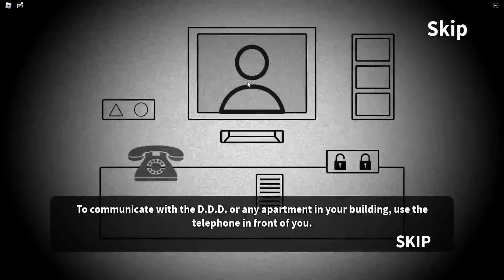ROBLOX - Thats Not My Blocky Neighbor - [Full Walkthrough]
🦈 Today I'm playing Thats Not My Blocky Neighbor. I hope you enjoy this video.
Have a nice day and i'll see you in my next video! :D 💙